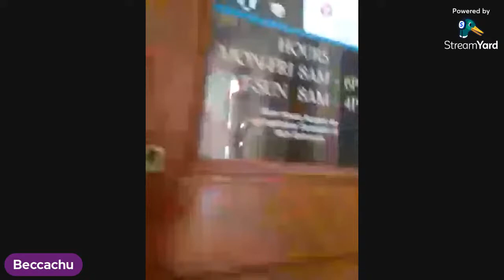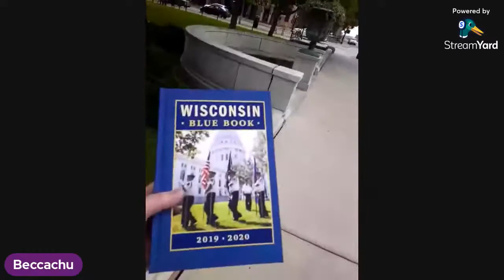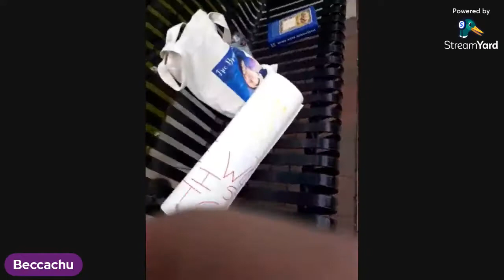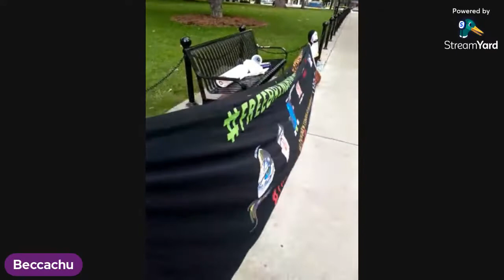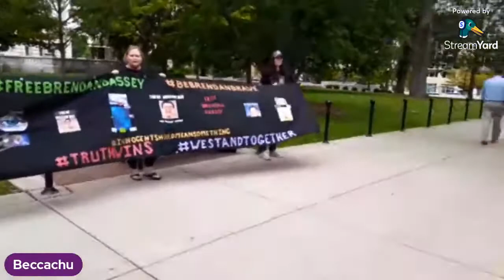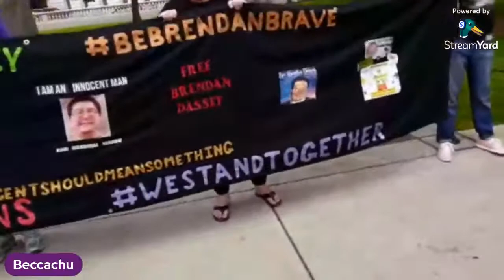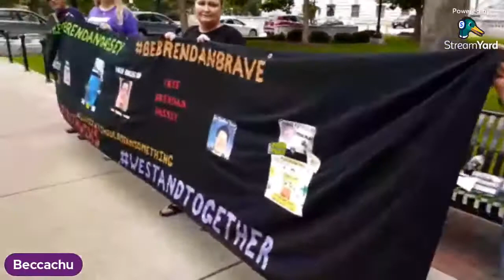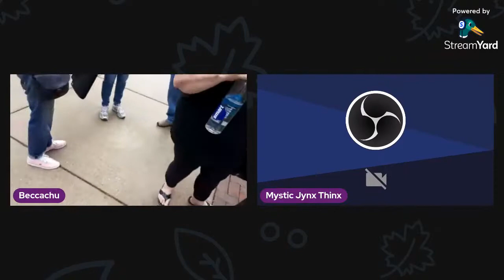Rally at Madison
Due to Very bad wifi I could not film the rally so wonderful Becca Nash My right hand gal did and is allowing me to put on my channel Please join Brendan Talks Here and see all the Great stuff Becca is doing At Brendan Talks

Foul Play Web site   foulplay.site  The  Biggest Library of Research needs  .FOIAs and All documents and  Trial Transcribes, Pictures, all your research needs. A one stop knowledge bank  No one has this but Foul Play "Were TEAM means everything. "